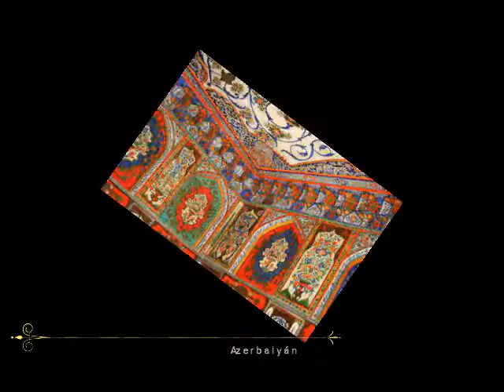AZERBAIYAN Europa Oriental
Las 10 mejores cosas que hacer en Azerbaiyán
1. Escuche las piedras cantantes en Gobustán (Tierra de Quebradas)
El Parque Nacional Gobustán ha sido habitado por milenos por varias civilizaciones, algunas de las cuales dejaron su marca en la tierra en forma de más de 6000 pinturas rupestres, las cuales datan de la Era Paleolítica hasta la Era Medieval. Actualmente protegido por la UNESCO, las pinturas rupestres incluyen escenas de las actividades diarias e imágenes de soles, botes, leones, gacelas, toros y jabalíes. Aunque la mayoría de las inscripciones son en árabe y farsi, también hay firmas en latín dejadas por las tropas romanas.
2. Suba a la legendaria Torre de la Doncella (Giz Galasi)
Comience su viaje en Bakú, Azerbaiyán, con una visita a la Torre de la Doncella (en Inglés), un hermoso, y misterioso símbolo de la capital y una de sus imperdibles atracciones.
3. Nade en el Mar Caspio
A pesar de que su nombre es engañoso, el Mar Caspio es de hecho el lago más grande del mundo, y como tal sus aguas son mucho menos saladas que el agua de mar.
4. Chapoteé en los volcanes de lodo
De los 800 volcanes de lodo del mundo, alrededor de 350 se encuentran en las islas y la línea costera de Azerbaiyán. Cada volcán va de 20 a 400 metros de altura y veintitrés de los más notables se encuentran ahora bajo protección nacional.
5. Descubra el misterioso Templo Ateshgah
El Templo de Ateshgah en el pueblo de Surakhany, cerca de Bakú, es famoso por sus ardientes llamas de combustión natural que se alimentaban a medida que los gases subterráneos subían a la superficie y entraban en contacto con el oxígeno. Este sitio solía ser visto como sagrado por los zoroastras, quienes veían al fuego como un elemento sagrado. Con la llegada del islam a Azerbaiyán, el templo fue destruido, pero fue restaurado en 1713 por los mercaderes hindúes adoradores del fuego.
6. Siéntase de la realeza en el Palacio de los Kanes de Sheki
Construido en 1761-62 como residencia de verano para el kan Husseyn Mushtad, el Palacio de los Kanes de Sheki (en Inglés) es la máxima expresión de la arquitectura medieval azerbaiyana. La mansión completa fue construida sin un solo clavo, y desafortunadamente se ha perdido el secreto de los constructores para retener juntos el adobo, las barras de madera y las columnas.
7. Satisfaga su hambre con qutab
Quatb era tan importante para la dieta local en el pasado, que una joven debía aprender a hornear pan, tejer una alfombra y cocinar qutab antes de ser considerada elegible para matrimonio. Delgado y con forma semicircular, el qutab puede ser relleno con casi cualquier cosa, aunque los vegetales, carne de res, cordero, calabaza y queso se encuentran entre los más populares.
8. Retroceda en el tiempo por una chimenea
El pueblo de montaña Khinalug era originalmente parte de la Albania del Cáucaso y es mencionado en los antiguos escritos griegos y romanos. Permaneció altamente inaccesible hasta que un camino que conducía al pueblo fue construido en 2006, aunque incluso en la actualidad, el pueblo luce como perdido en el tiempo, a una altura de 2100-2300 metros sobre el nivel del mar. La gente del pueblo llamados kyats, se consideran a sí mismos descendientes de Japhet, el hijo de Noé. Hablan un lenguaje único que no pertenece a ningún lenguaje familiar y aún conservan muchas tradiciones las cuales no se encuentran en ninguna otra parte de Azerbaiyán.
9. Paseé a lo largo del Boulevard de Bakú
Este boulevard marítimo cuenta con más de un siglo y, sin embargo, gracias a las renovaciones que costaron más de medio millón de dólares, el mismo luce como nuevo. Lejos de ser una trampa para los turistas, permanece como un favorito para los locales, quienes a menudo se refieren a él como el Boulevard Primorsky. Agradables caminatas, creativos diseños de paisaje, juguetonas aguas danzantes, acogedores cafeterías, un cine, teatro infantil, una torre de paracaídas y club de yate son solo algunas de las atracciones que el Boulevard Bakú tiene para ofrecer.
10. Rinda homenaje a la gran reina
Najicheván (Nakhchivan) está cubierto con las huellas digitales del renombrado arquitecto medieval Ajami Najicheváni y uno de sus trabajos más grandiosos, el elegante Mausoleo Momine-Khatun. Momine-Khatun fue construido en abril de 1186 a pedido de Atabek Dzhahan Pehlivan para su madre. Junto con su esposo, Momine-Khatun es conocida como la fundadora de la dinastía Eldiguzid. Siendo una de las piezas más históricas de la arquitectura azerí, el Mausoleo de Momine-Khatun es una obra maestra arquitectónica que irradia el amor de un hijo y la sabiduría de su influente madre por más de ocho siglos, siendo sin lugar a dudas una de las mejores cosas que hacer en Azerbaiyán.